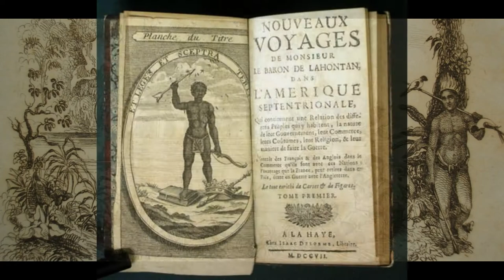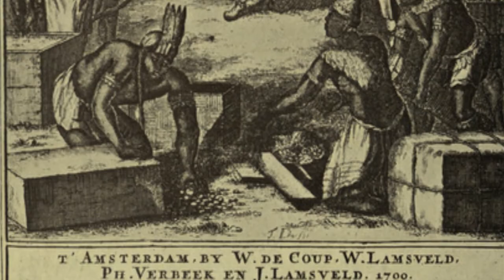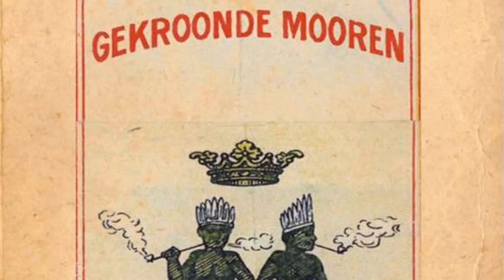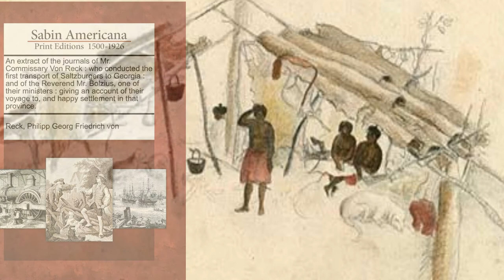Peuples des Flêches MIX VOLUME 1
Arrow People Mix One _ Music by Soul G-i _ Montage Simaron